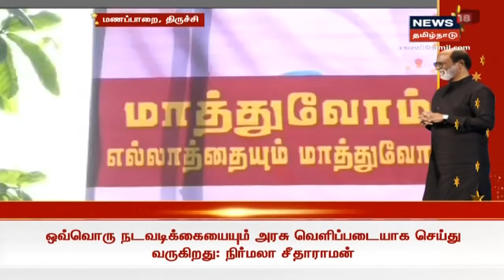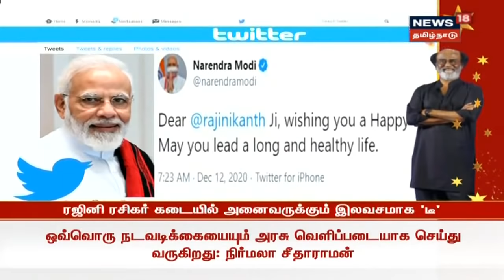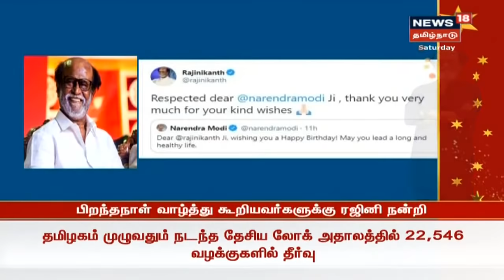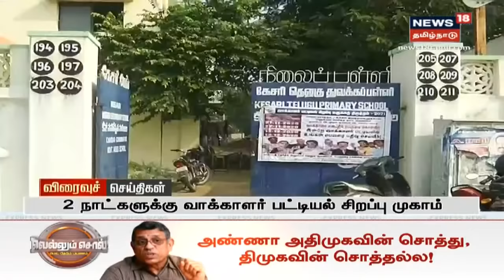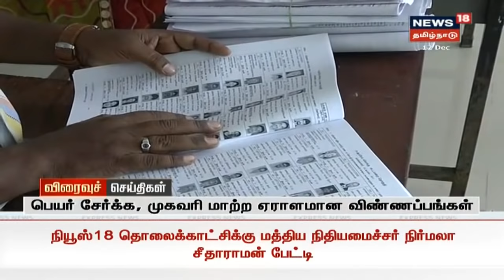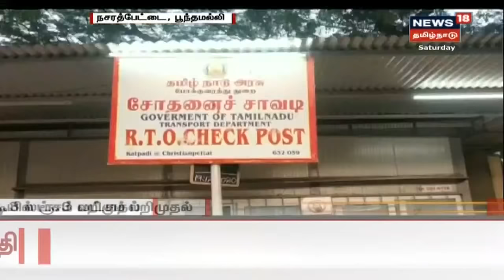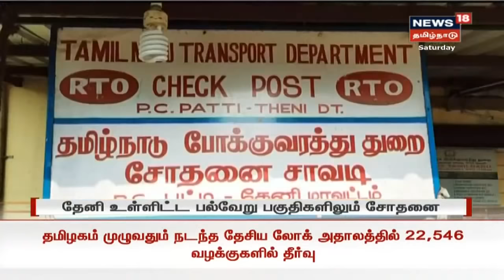எட்டுத்திக்கும் இன்று செய்திகள் | Top Bullet-In News | News 18 Tamil Nadu | 12.12.2020